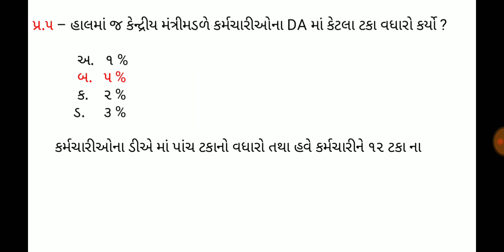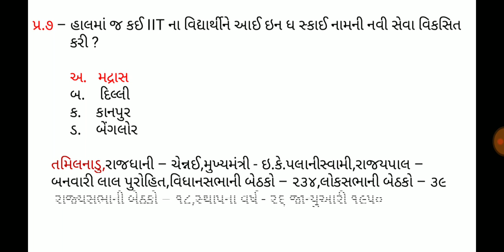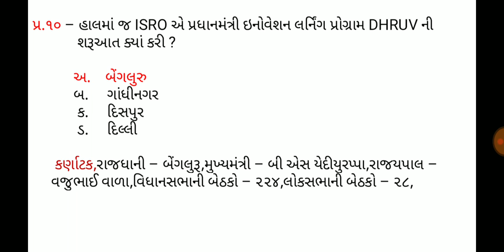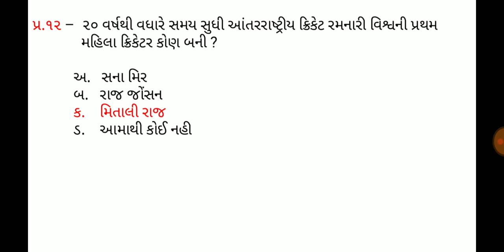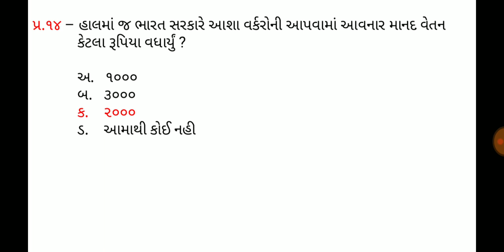12 October 2019,Current affaires in gujrati,daily gk in gujrati,MCQ,GPSC,SSC,BANK,RAILWAY,POLICE